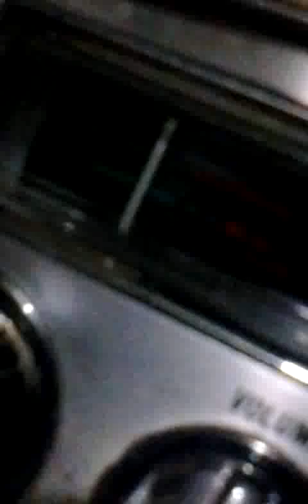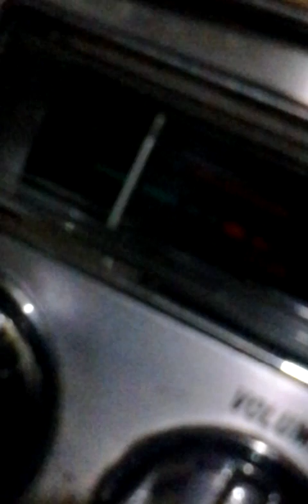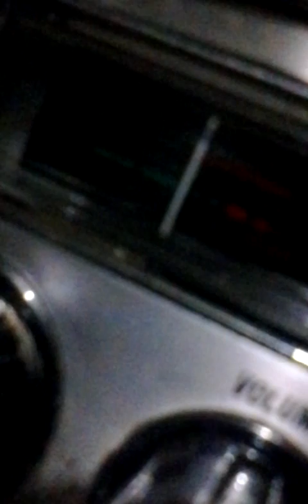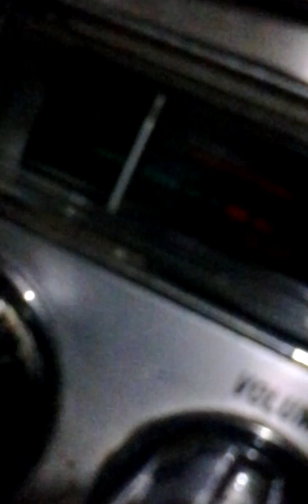Cb19nyc.#3.All Cried Out.Now A CarTheif. 20150106_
Richard V.Capuano. Has Been More than Verified. The printout and Offenses Belong  to The perpetrator bearing the .Name of Mr.ENFORCER  in Levittown N.Y. what truth of justices can you the listening public uncover.? What I can perceive is that this individual has been beat down by some Nassau Co.& Suffolk Co. JUDGES.!